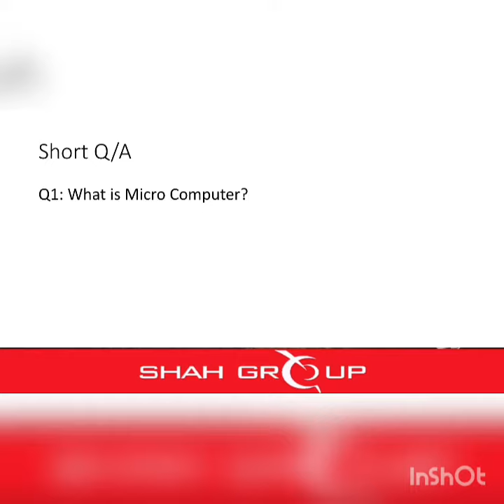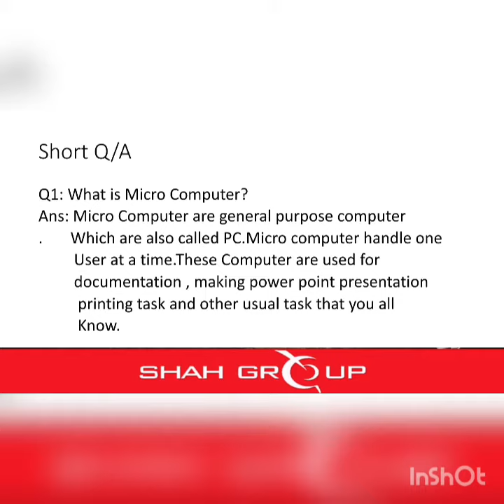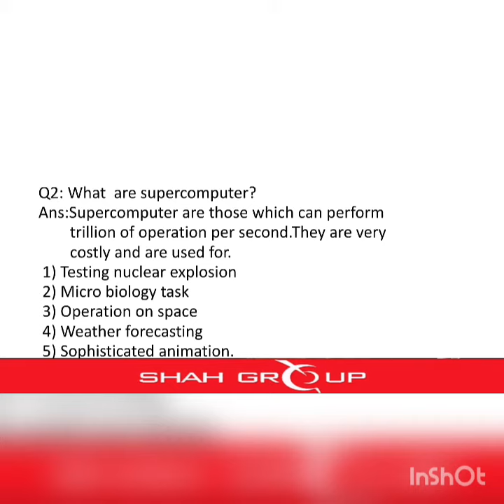Class 7 assignment 6 Chap:Classification of Computer short Q/A date 14-9-21